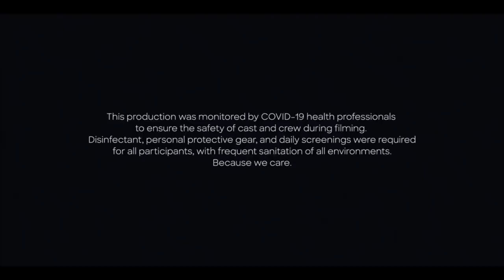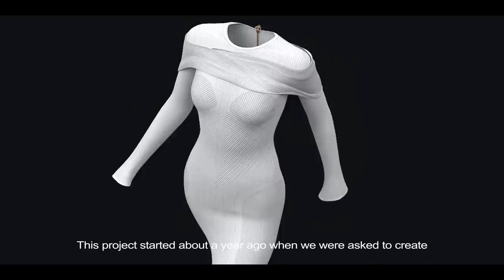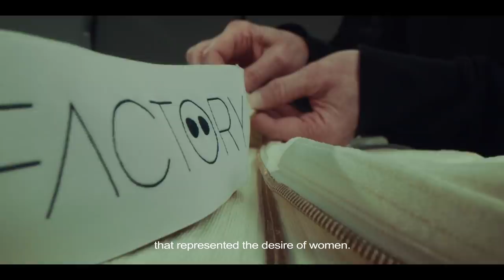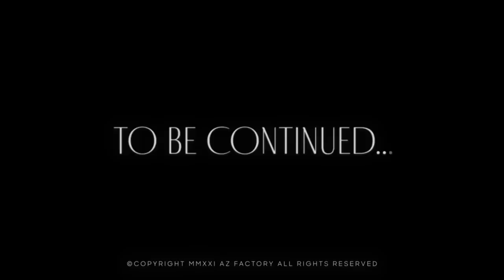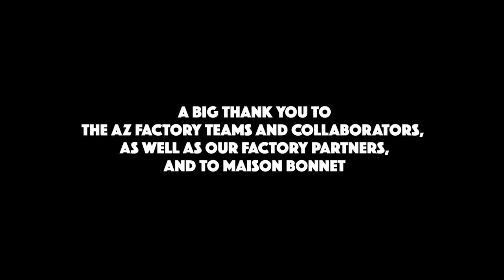AZ FACTORY SHOW FASHION BY ALBER ELBAZ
AZ FACTORY IS HERE!
We believe in smart fashion that cares. We design beautiful, purposeful, solutions-driven fashion that works for everyone.